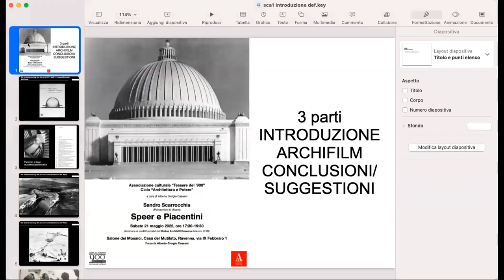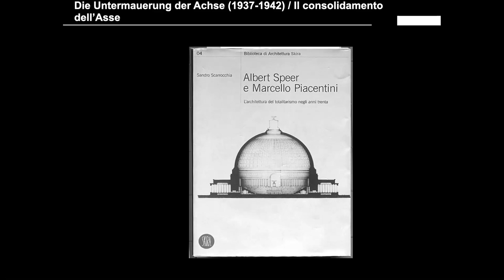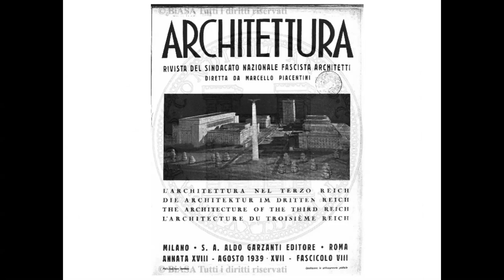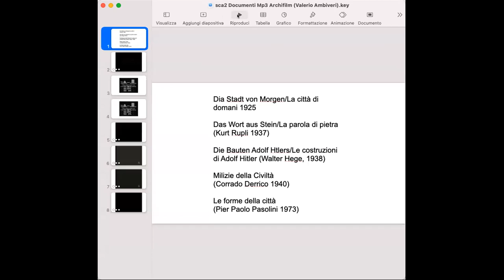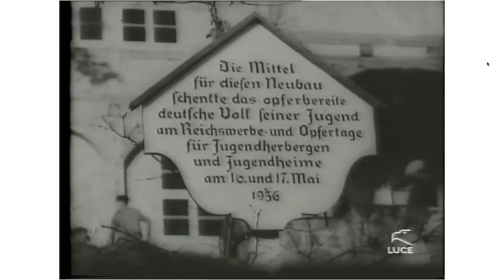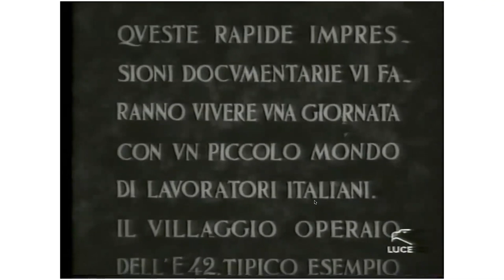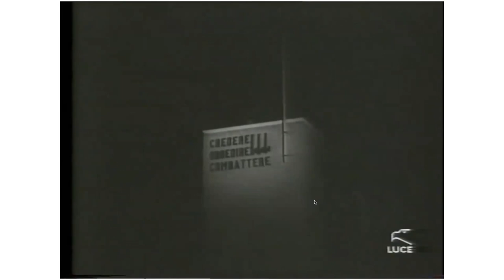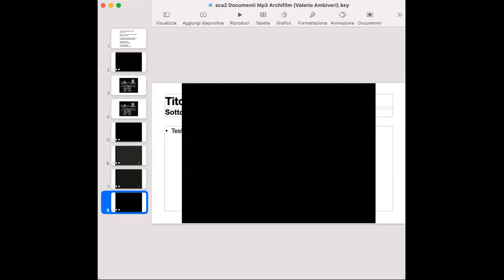Speer Piacentini L'architettura del totalitarismo negli anni 30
Conferenza di Sandro Scarrocchia (Politecnico di Milano)  tenuta Sabato 21 maggio 2022, dalle ore 17:30 alle 19:30, al Salone dei Mosaici, Casa del Mutilato, Ravenna, via IX Febbraio 1, a cura dell’Associazione culturale “Tessere del ’900” e dell’Ordine degli Architetti di Ravenna,  terzo  incontro del ciclo “Architettura e Potere”, ideato da Alberto Giorgio Cassani.
Quali furono le relazioni in architettura fra Italia e Germania nel periodo del fascismo? l due “architetti di stato” Marcello Piacentini e Albert Speer ebbero contatti, ricevettero precisi ordini per l’“edificazione” dell’Asse Roma-Berlino? Quale fu il contributo che essi diedero a tale imperativo politico?
Dallo scavo di anni in archivi italiani e tedeschi e dall’uso filologico e originale delle fonti emerge un quadro complessivo e unitario dei rapporti intercorsi fra i due architetti negli anni Trenta.
Ripercorrere la loro intensa attività progettuale, analizzarne i contenuti politico-culturali, evidenziarne il contributo alla definizione del fascismo italiano e del nazionalsocialismo tedesco, implica non soltanto tracciare un palinsesto inedito utile a colmare un vuoto della storiografia europea del Novecento, ma anche affrontare le diverse modalità con cui i due paesi, l’Italia e la Germania, guardano alla loro “eredità scomoda”. Alla ricerca di un senso nei meandri sempre più interdisciplinari e transculturali della ricezione contemporanea di quell’eredità.